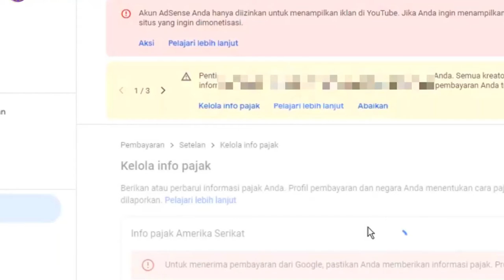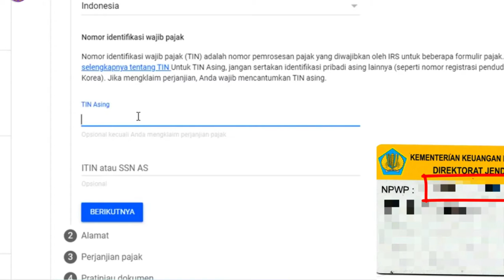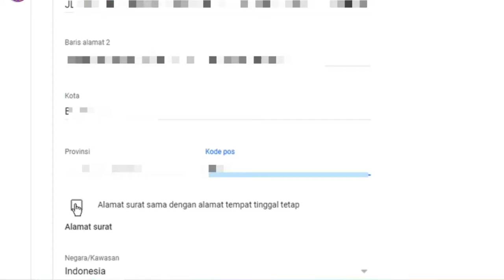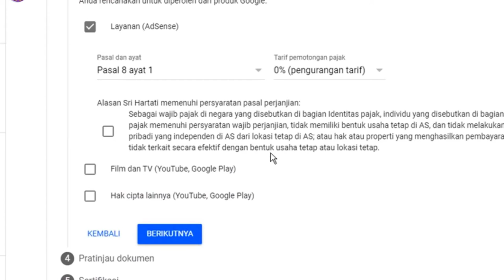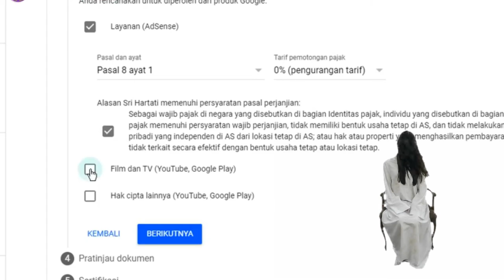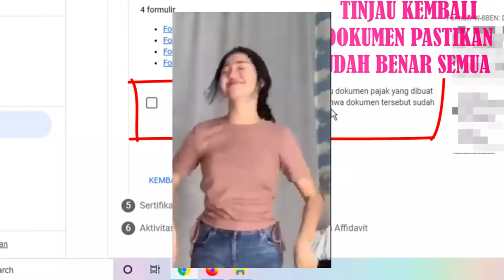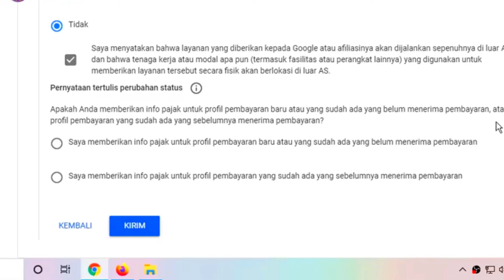CARA MENGISI TAX FORM PAJAK GOOGLE ADSENSE, GA NGISI GA GAJIAN!!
GITU-DOANG-CARA MENGISI TAX FORM PAJAK GOOGLE ADSENSE, GA NGISI GA GAJIAN!!